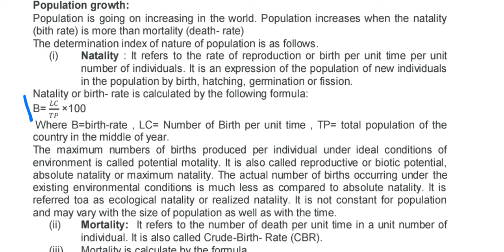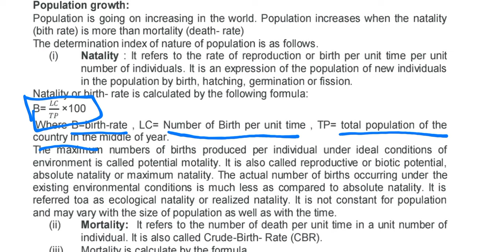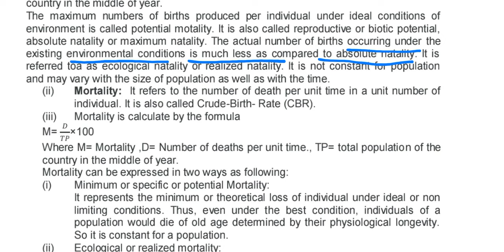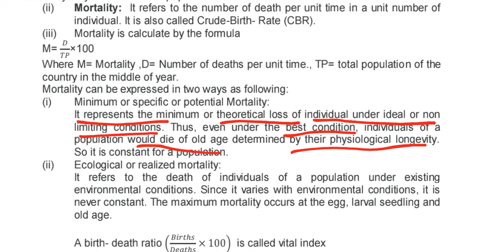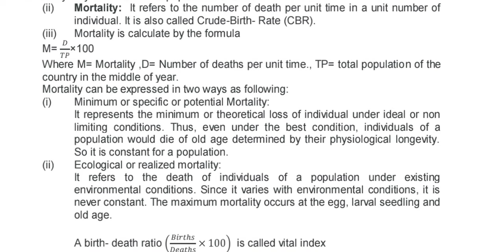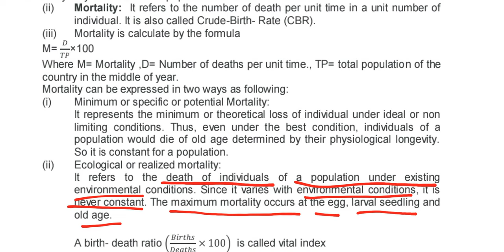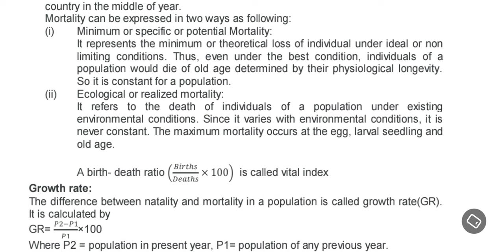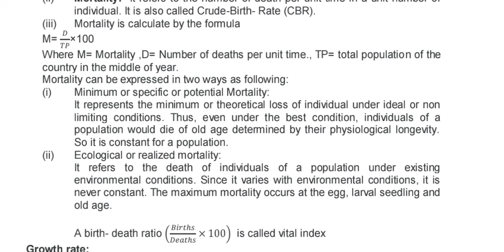Population Growth//Natality//Mortality//AECC-1(EVS)//Unit-2//Population Ecology...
Notes Pdf👇

AECC-1(EVS)#
POPULATION ECOLOGY #
POPULATION GROWTH#
NATALITY#
MORTALITY#
FOR ALL STREAMS (Science,Arts,Commerce)